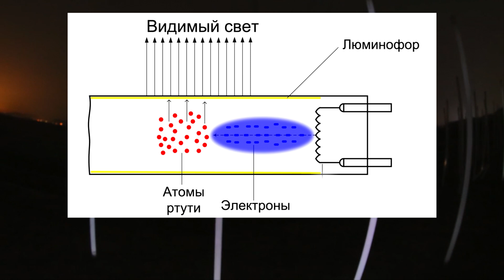Будет ли люминесцентная лампа светиться под высоковольтной ЛЭП?энергиликбез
Молниеносный ответ на вопрос зрителей. В дополнение можно добавить, что поле под ЛЭП не только электрическое, а в целом электромагнитное. Как работает сама люминесцентная лапмпа можно посмотреть по подсказке о или в этом видео
Друзья, это краткий формат за30сек, ролики такого плана выходят в ожидании больших серьезных роликов на серьезные темы.